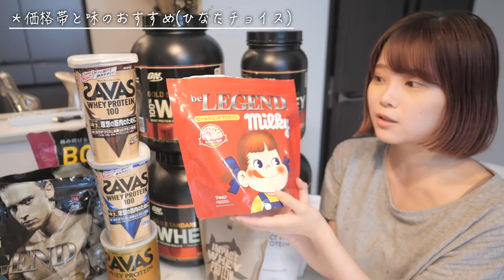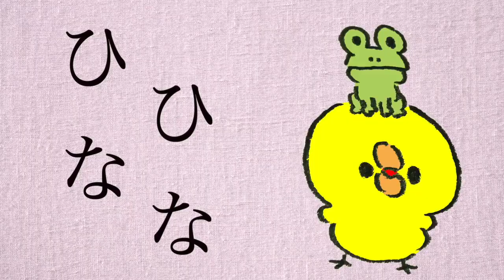how to use whey protein【diet】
[Hina channel official LINE@]

Mr. Zavas! !! !! !! I'm sorry 😭😭😭

🔔 Irregular video updates! I am very happy if you can register for notifications ☺️

[Job request]
Company support, please 🙇‍♀️🙇‍♀️🙇‍♀️🙇‍♀️🙇‍♀️🙇‍♀️🙇‍♀️🙇‍♀️

[Each SNS information]

Check Hinata's latest information and diet information!

We also have a diet session on Instagram.

[Click here for the rankings that were effective for the viewers ↓] *Updated monthly

[Hinata Kato recommended video ↓]

🙇‍♀️ Please cooperate with the foreign language subtitle policy 🙇‍♀️

[If you've captioned/subbed one of my videos, please tell me that in the comments section of the video.Thank you for always adding subtitles.]

Sorry for not being able to reply to all comments 😣
But I'm sure to read the comments I received ☺️
I really appreciate your support and warm words! Thank you! 💕
*If you have any diet questions, we would appreciate it if you could upload the latest video!